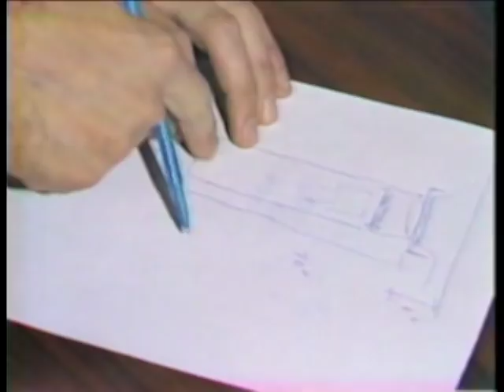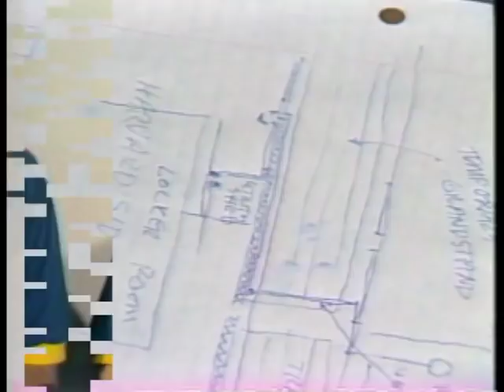The Great MIT Balloon Hack of '82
a hack from 1982